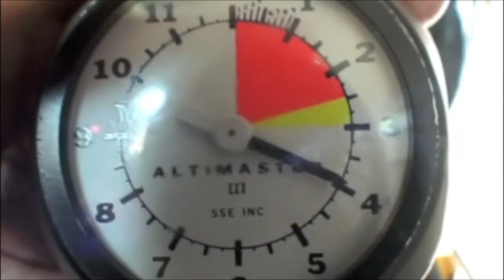Clayton Kinard-Muhammed's Tandem skydive!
Clayton Kinard-Muhammed's tandem skydive on Sunday, September 09, 2012 with Sarah Beckers.